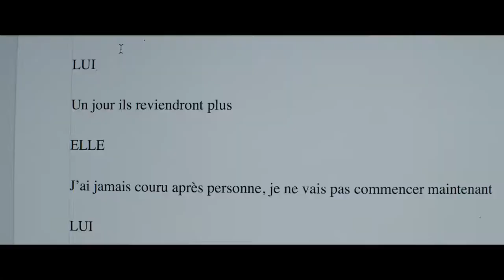EVA - Bande Annonce / Trailer - Japan (エヴァ)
When an elderly writer dies in his bathtub one night, only a single person knows the secret existence of his last manuscript: Bertrand, a young man who is also accidental witness to the writer’s death. Bertrand has the deceased’s last play performed under his own name and is intoxicated by its success. But the world is soon eager for another work from this supposed young literary genius. In the midst of his attempts to put a new creation to paper, Bertrand encounters an attractive but mysterious woman named Eva. To him, she is much more than merely a high-class prostitute, and their conversations flow directly into the dialogue of his new play. But he finds it impossible to penetrate Eva’s emotional armour. Nobody must know what really drives her – least of all this arrogant upstart, whose sexual dependency she exploits but whom she certainly does not trust. Bertrand becomes ensnared in an emotional entrapment that leads to catastrophe.

More than fifty years after Joseph Losey, Benoit Jacquot has revisited British writer James Hadley Chase’s novel in order to create his own cinematic adaptation: a conversation piece that plumbs the moral depths of the world of the rich and the beautiful.

A film by Benoît Jacquot, starring ​Isabelle Huppert, Gaspard Ulliel, Julia Roy, Marc Barbé and Régis Grant

Produced by Macassar Productions, Co-produced by EuropaCorp, Arte France Cinéma, NJJ Entertainment, Scope Pictures, ​With the participation of Canal +, Ciné +, Arte France, TeleScope Film Distribution

Released in Japan by Fine Films